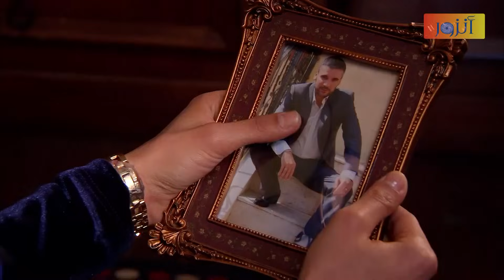مسلسل زهرة القصر ـ الحلقة 58 الثامنة والخمسون كاملة ـ الجزء الثالث | Zehrat Alqser 3 HD